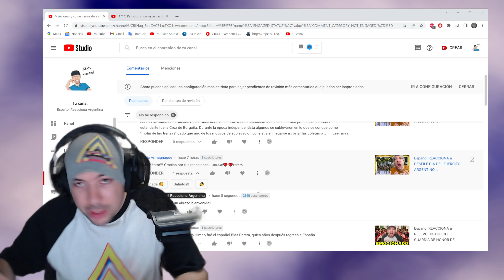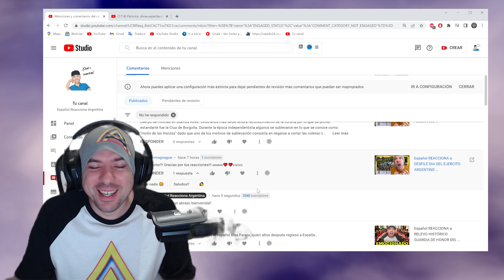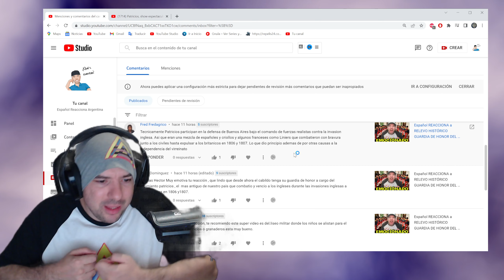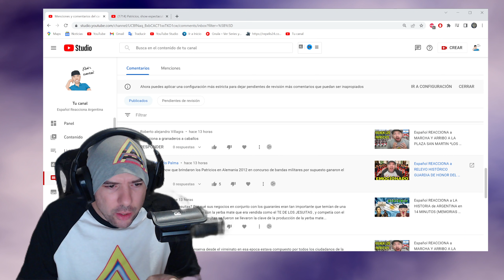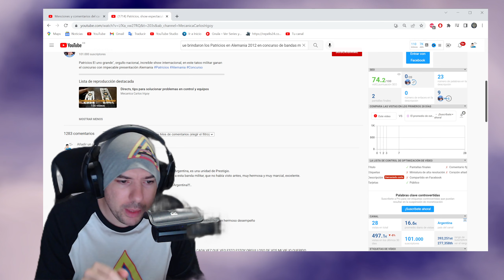Español REACCIONA a Patricios, show espectacular en Alemania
(TODOS LOS DÍAS DIRECTOS)

seguirme 🎉